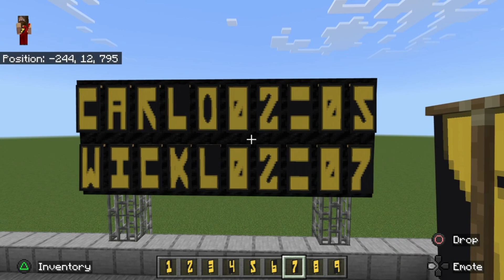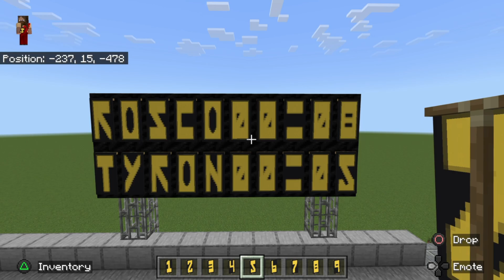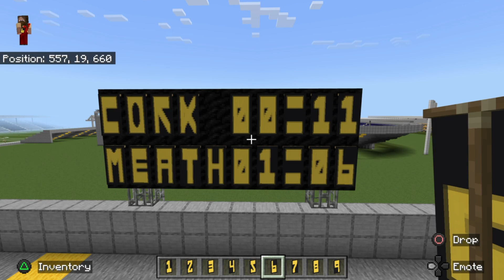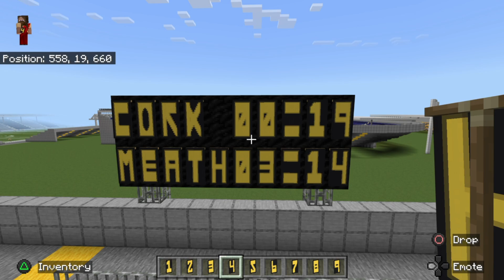National Football League Results 28/29 January 2023 (Minecraft stadiums)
Results of the Football 28/29 January 2023.